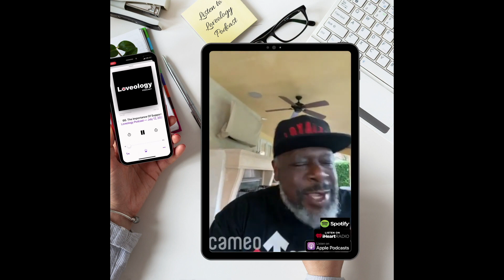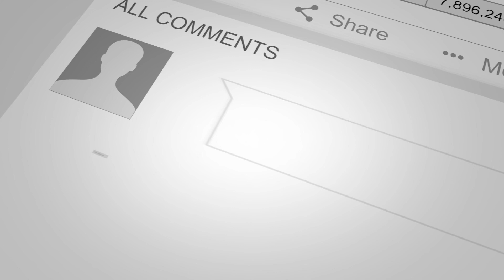Loveology Podcast EP 89: Celebrating Love Everyday!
This video is about Ep 89: Celebrating Love Everyday!

We kinda skipped Valentine's Day this year.

$LeShureLegacy